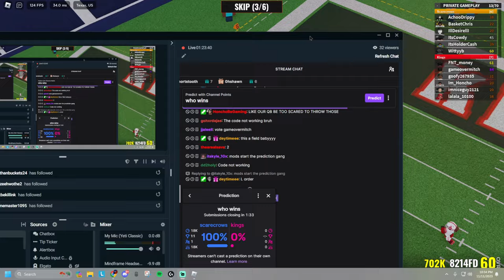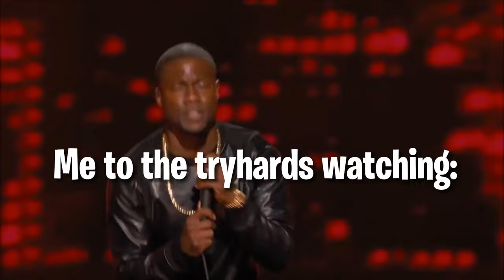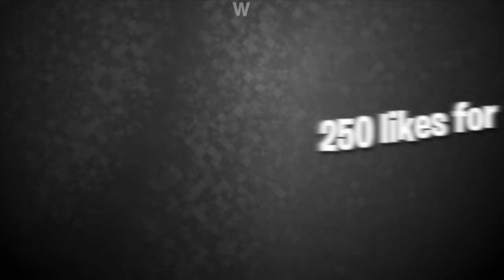I Had The BEST GAME In Ultimate Football EVER.. Until This Happened...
Intro: (0:00)
Gameplay: (0:11)
Outro: (9:20)